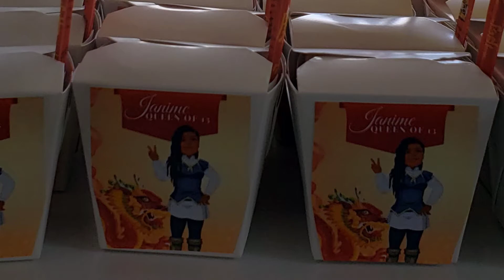Decorate with me| Event Decor| Anime themed party